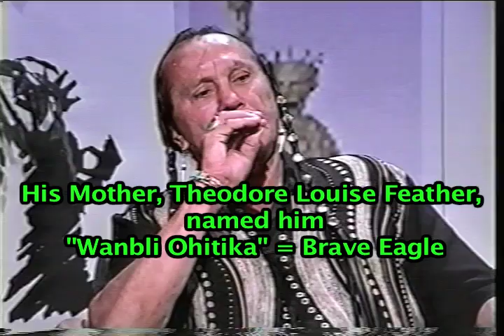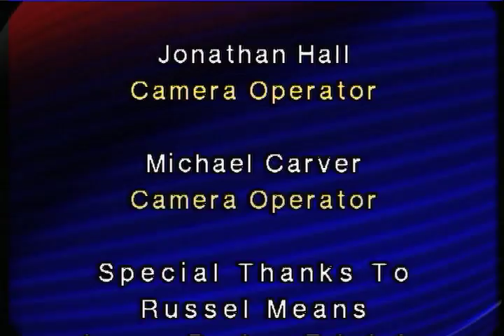Brave EAGLE = Russell MEANS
My Friend, Russell Means, aka Brave Eagle, does one of the last interviews before his death in 2012, on Libertarian Alternative.  On Second thought, a weekly Tv show produced, copyrighted, since May 2000 in Santa Maria, exposing the massive corruption in government and a failed judicial system, which violates the Constitution.   BRAVE EAGLE ( Russell MEANS) talks about america being good at colonizing the herd mentality.